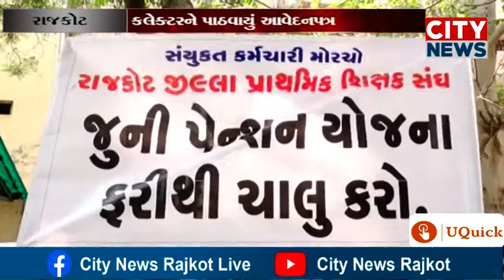રાજકોટ જિલ્લા પ્રાથમિક શિક્ષણ સંધ દ્વારા કલેક્ટરને આવેદનપત્ર પાઠવાયું